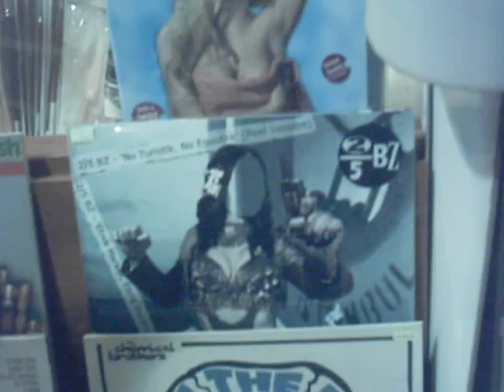2/5BZ Plak/Vinyl @ Istiklal Street Beyoğlu 2003 "NO Touristik NO Egzotik"